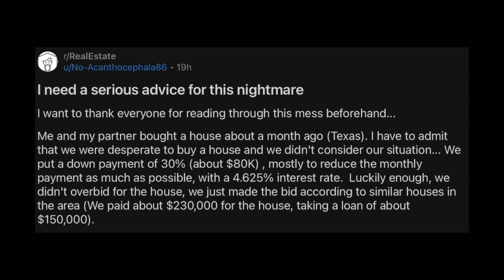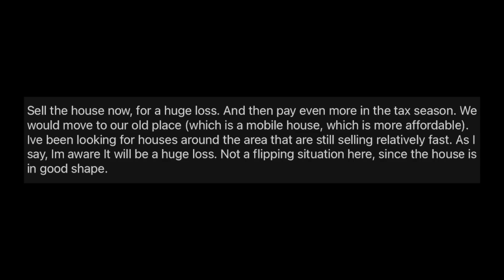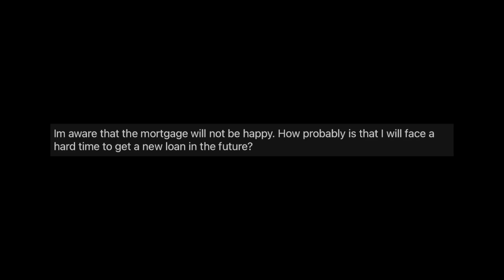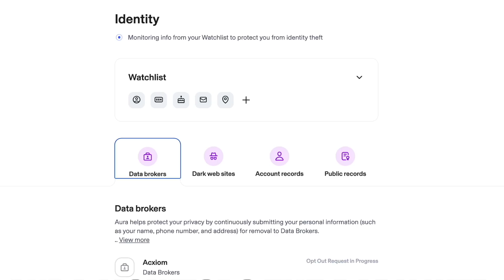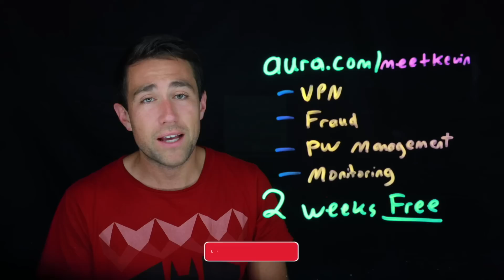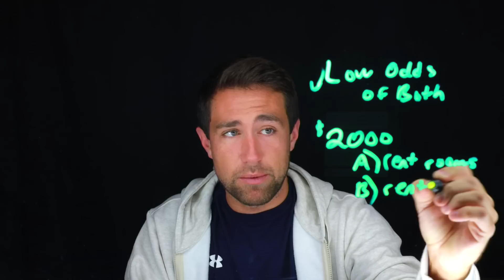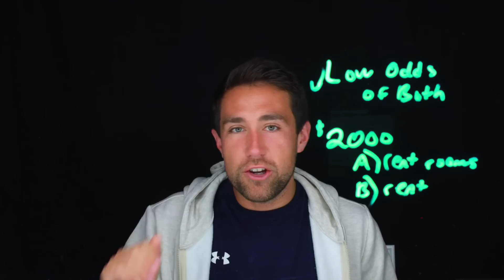Losing Career & Home | The Recession Begins [Meet Kevin Reacts].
& see if your personal info has been exposed on the dark web. Try 14 days free!

In this video we will be going over a Reddit post that I thought I could react to and provide some valuable insight to and hopefully add some clarity. We talk about ti means to lose your career in a recession and what it means for your mortgage payment. I talk about my first house and how I feel my situation was similar.

3️⃣Download the "Meet Kevin" app FOR FREE in the Android or Apple store to NEVER miss an urgent notification again (Youtube won't send them all).

Programs on Building your Wealth:
💰Stocks & Money.
🧰DIY Property Management, Rental Renovations, & Asset Protection.
⚠️YouTube Program [Make Money from Home].
💰Your Path to Wealth.

Every program INCLUDEs:
✔️Private Livestreams with Kevin.
✔️Lifetime Access to Content.
✔️Private Chats & Content/Question Submission to Kevin.
✔️FREE New Lectures / Regularly Added Content.
✔️Bundle Offers.
✔️Lowes Discounts for ALL Course Members.
✔️Early Access to Series A with Kevin.